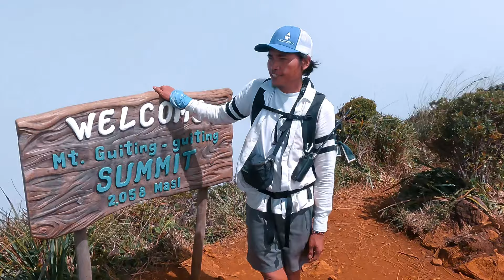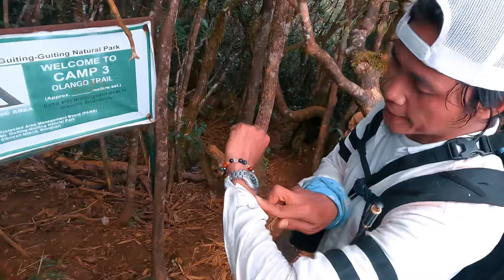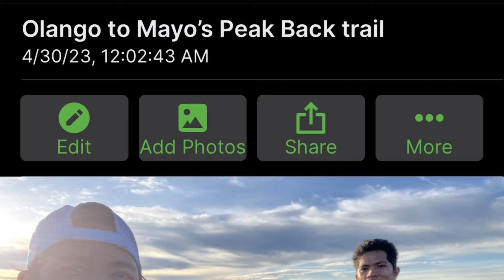MT. GUITING-GUITING | Olango to Mayo’s Peak Backtrail (Dayhike)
This route is different from any other hike I’ve done in my previous climb in Mt. Guiting-guiting. My first climb was in November 2018 via Tampayan backtrail, 3 days/2 nights. Second was in May 2019 via Tampayan to Olango, a day hike. Third was in December 2022 via Tampayan to Olango, 2 days/1 night.

I thought I’d done it all. I’m already proud that I’d scaled one of the most difficult mountains to climb in the country 3x under my belt.

But things got interesting when a friend of mine, a local guide in Mt. Guiting-guiting, pitch the idea of doing an Olango to summit to Mayo’s Peak back trail on a day hike. What’s more interesting is there’s only one person, Bino Rodeo, a true-blooded local mountaineer (2 if you include his guide, which happens to be my guide too), who has done this route.

Being a person who loves challenges, I give in and accepted the challenge. I prepared myself for 4 months. I climbed almost weekly, did a little bit of running, and did some biking. And to make the challenge more exciting, I decided to climb Mt. Guiting-guiting the way locals do. Yes! With no branded gear (well, except for my backpack and belt bag 😅), an old white t-shirt and long sleeve to protect me from the harsh sun (and it's not even the dri fit one) an old shorts, a black cotton sock, and a dragon slippers.

Long story short, we did it! After so many struggles, laughter, endless conversation with my guide, nay, climb companion  (kasi solo climb lang), a handful of photo ops with fellow hikers and local friends/guides that we met along the trail, we finished the hike in 20 hours and 10 minutes.

I couldn’t have done this without the help of Kin Placio Mortel (@KinboyTV ) He push me hard but at the same time allowed me to just follow my pacing. He inspired me to just enjoy the experience under my struggles. He allowed me to rest to regain some strength. He made me smile,(and laugh) when he was taking a photo. He knows when to keep silence and when to crack a joke. He allowed me to have my own rule as long as it wont compromise my safety. He even carried our food and trail water. And for all this, I am forever grateful.

00:00 Intro
00:23 DENR Office
00:32 Jump off
01:00 Olango Trail Camp 1
01:38 Olango Trail Camp 2
01:55 Olango Trail Camp 3
02:16 Crash Site
02:40 Remvaldy's Peak
03:45 Mt. Guiting-guiting Summit
04:10 Sawtooth of Mt. Guiting-guiting
04:27 90 Degrees Wall
05:15 Peak of Deception
07:00 Mabel's Spring
07:28 Kiss the Wall
08:30 Camel Back
09:00 Mayo's Peak
10:00 Eagle's Rock
10:42 Kiss the Wall
11:17 90 Degrees Wall
12:20 Mt. Guiting-guiting Summit
12:44 Crash Site
12:58 Olango Trail Camp 3
14:04 Screen shot of my Gaia GPS Tracker
14:16 Relive video of our climb